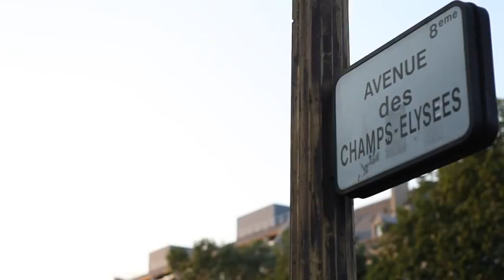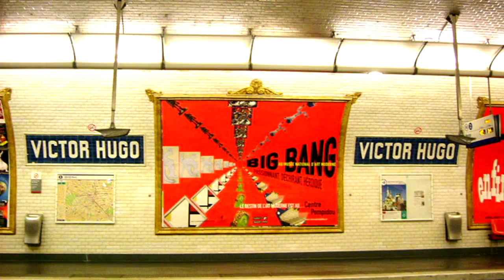Dicas de Viagem - Paris - Annete Moreira